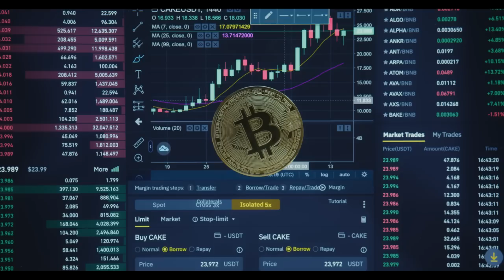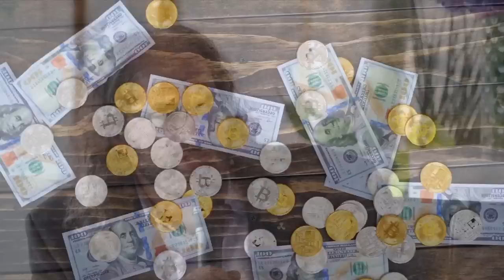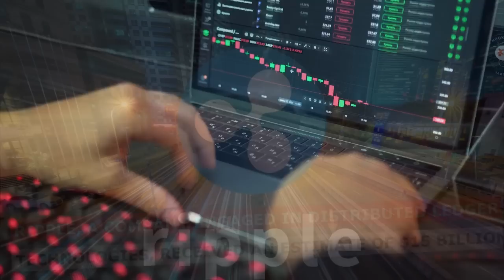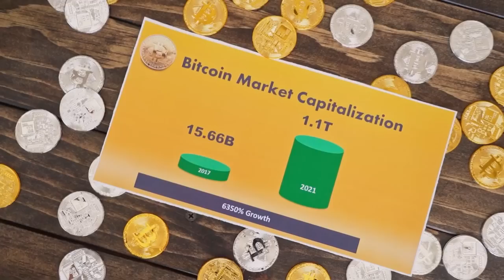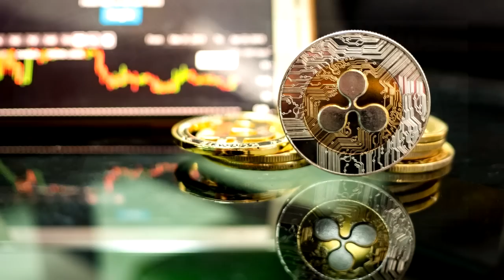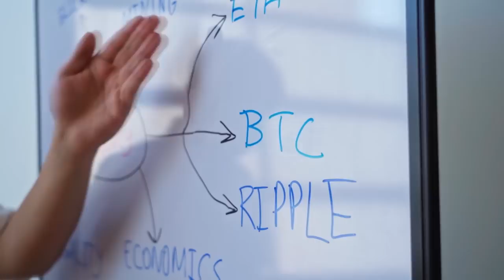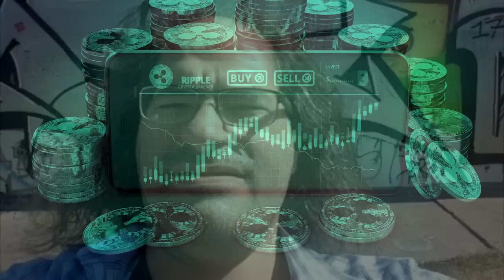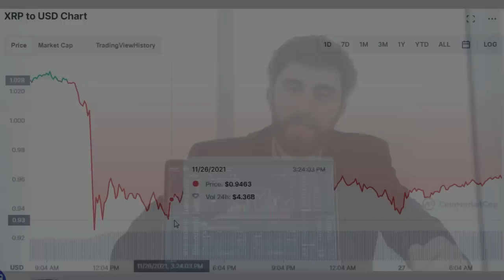XRP FINAL Days! 400 Trillion BURN On Its Way! (Xrp News Today)